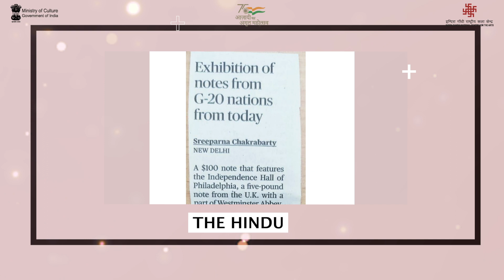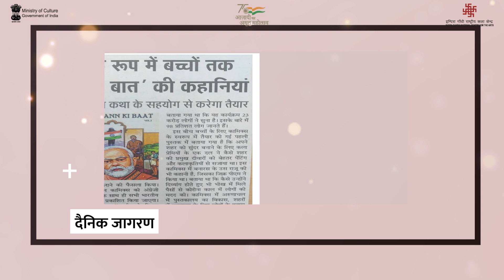साप्ताहिक कलादर्पण ( 23-29 June,2023 )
मीडिया सेंटर द्वारा प्रस्तुत साप्ताहिक कलादर्पण में देखिए बाल रंग महोत्सव, हिंदी कार्यशाला, "आपातकाल एवं जेपी" पर व्याख्यान, समझौता ज्ञापन सहित अन्य कार्यक्रमों की झलकियां।